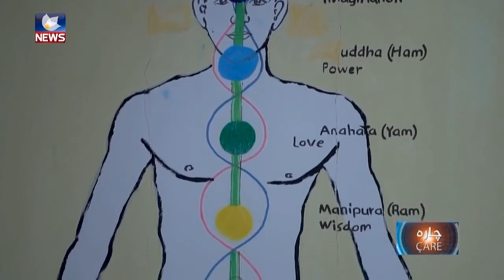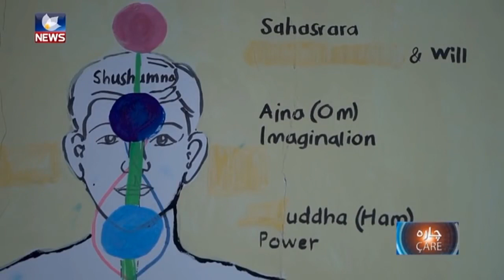تەکنینی هەناسەدان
بەشێک لە بەرنامەی چارە دەربارەی بێ جەوی